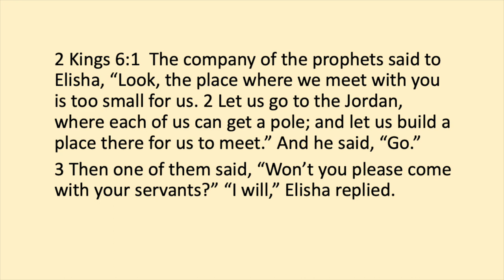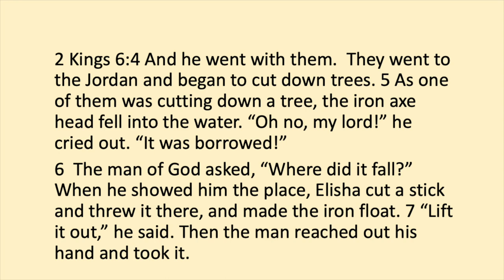2024 03 17 Paul Unsworth – 2 Kings 6:1-7 – Ridiculous Recovery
Sermon for Victoria Park Baptist Church by Paul Unsworth based on 2 Kings 6:1-7. Bible reading by David Mase.